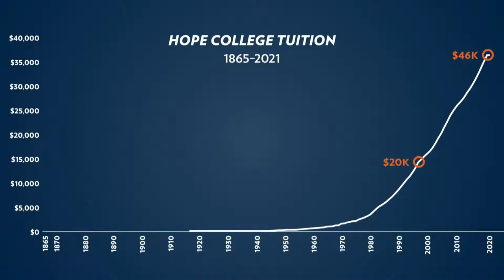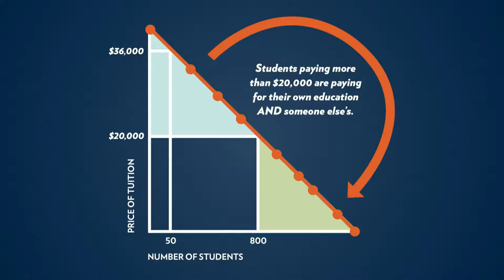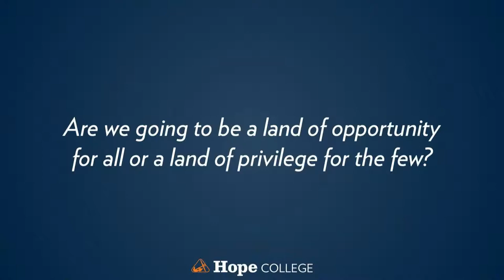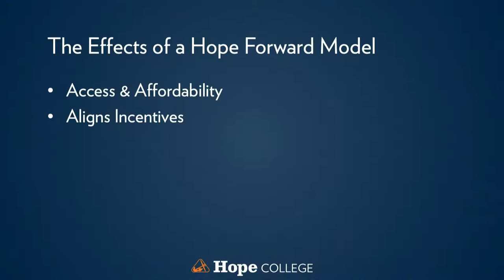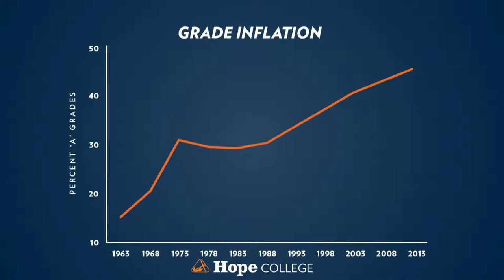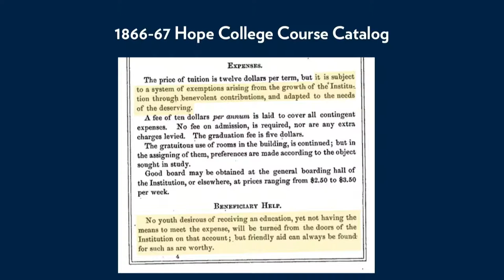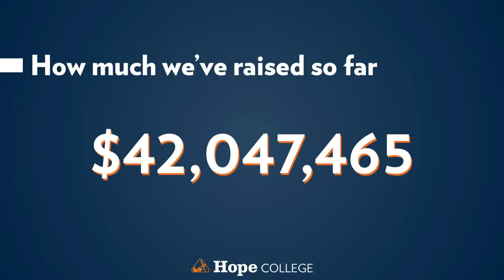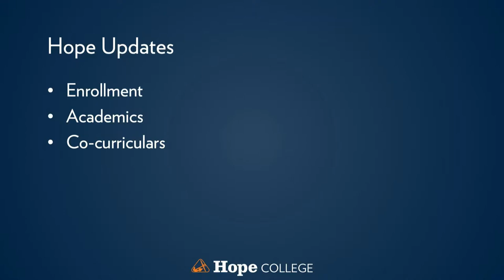Monthly Program | APRIL 2022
Our monthly programs are held the first Tuesday of each month at the Jack H. Miller Center for Musical Arts. Doors open and refreshments are served at 9 a.m., and the program runs from 9:30–10:30 a.m. Potential new members are welcome at these monthly meetings. For updates on upcoming monthly programs, refer to the list of events above or visit the HASP blog.

HASP courses and special events are open only to HASP members. For further information on membership, course schedules or other questions, please contact HASP staff.